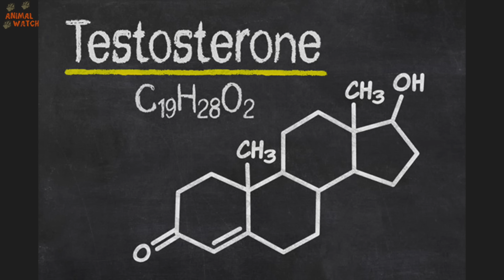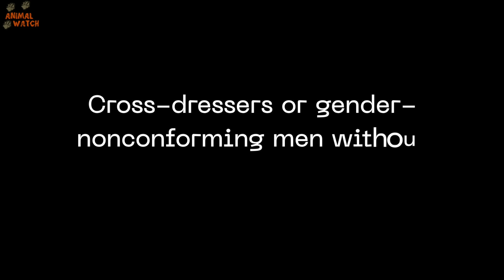WOLVES ONLY SMELL 2 GENDERS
Today we ask a fascinating question: how do wolves perceive humans when it comes to gender? Do wolves recognise genders & identities that believe themselves to not be biological male and female? How do hormones, scent, voice, body language, and movement influence how a wolf responds to a transgender man or a cross-dressing man?

Using behavioural science, ethology, and what we know about the wolf’s extraordinary sense of smell and social communication, we explore what wolves actually respond to — and why their reactions are rooted in biology, not human social labels.

This episode separates myth from science and looks at the world through a wolf’s senses.

If you are of an identity that is not biological male or female and would like to take part in an Animal Watch episode where you meet wolves and put it to the test, please contact us

This follows on from our previous very popular episode 'Why do Wolves hate Men and not women?'